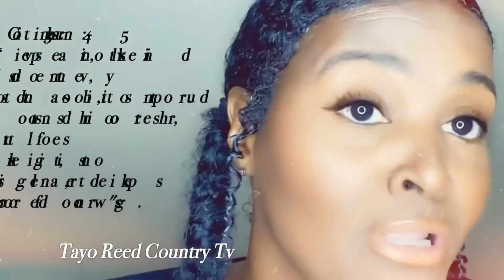Love Them Anyway |Prophetess Tayo Reed Ministries |Love Series Part 1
Thank you greatly for watching!
Thank you for all is your support!
Yahshua Jesus Bless You!